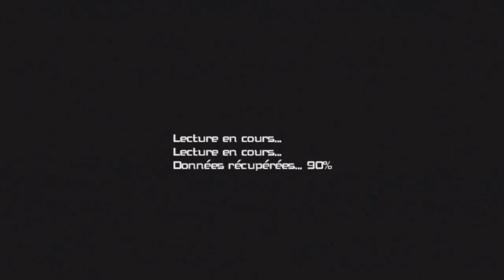Let's play Kingdom Hearts Re:coded 32 Virus Riku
Merci a ShadowsX972 pour les cinématique HD.
Kingdom Hearts Re:coded sur DS est le remake d'un jeu mobile sorti au Japon sous forme d'épisodes à télécharger. Afin de restaurer les données perdues dans le carnet de Jiminy Criquet, Mickey y envoie un Sora virtuel pour éradiquer tous les bugs.